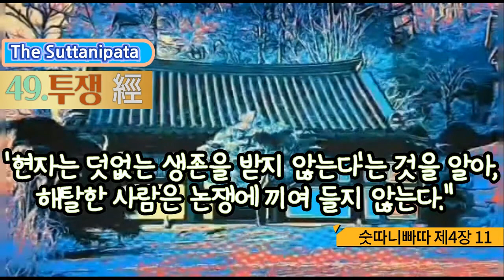49.투쟁 [숫따니빠따 제4장中 11]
49. 투쟁 經

사십구경72經中 사십구경經 [11. 투쟁 經 ]

11) 투쟁 經/ 302 [862-877]

862

"투쟁, 논쟁, 근심, 슬픔, 인색, 오만, 거친 말은 어디서 일어나는 것인지 그것을 말씀해 주십시오."

863

"투쟁, 논쟁, 근심, 슬픔, 인색, 오만, 거친 말은 사랑하고 좋아하는 데서 일어난다. 투쟁과 논쟁에는 인색이 따르고, 논쟁이 일어나면 거친 말이 나온다."

864

"세상에서 사랑하고 좋아하는 것은 무엇에서 일어납니까. 또 세상에 널리 퍼져 있는 욕심은 무엇에서 일어나며, 사람이 내세에 대해서 갖는 희망과 그 성취는 무엇에서 일어납니까?"

864

865

"세상에서 사랑하고 좋아하는 것과 욕심은 욕망에서 일어난다. 또 사람들이 내세에 대해 갖는 희망과 성취도 이것에서 일어난다."

866

"그러면 욕망은 무엇에서 일어납니까. 또 형이상학적인 단정은 무엇에서 일어납니까. 분노와 거짓말과 의혹과 사문이 말하는 일은 무엇에서 일어납니까?"

867

"세상에서 유쾌, 불쾌라고 하는 감정에서 욕망이 일어난다. 모든 물질적 존재에 있어 생기고 소멸하는 것을 보고 세상 사람들은 외적인 사물에 사로잡혔다고 단정을 내린다.

868

분노와 거짓말과 의혹, 이런 것도 유쾌, 불쾌의 두 가지 감정이 있을 때 일어난다. 의혹이 있는 자는 지혜의 길에서 배우라. 사문은 알고 있기 때문에 여러 가지 일을 말하는 것이다."

869

"유쾌, 불쾌는 무엇에서 일어납니까. 또 무엇이 없을 때 이것이 일어나지 않습니까? 생기고 소멸하는 뜻과 그 원인이 되는 것을 말씀해 주십시오."

870

"유쾌, 불쾌는 접촉에서 일어난다. 접촉이 없을 때는 이것도 일어나지 않는다. 생기고 소멸하는 뜻과 그 원인이 되는 감촉을 나는 너에게 말한다."

871

"접촉은 무엇에서 일어납니까. 집착은 무엇에서 일어납니까. 무엇이 없을 때 집착이 없어집니까.

또 무엇이 없을 때 접촉이 없어집니까?"

872

"접촉은 이름과 형태에서 일어난다. 모든 집착은 요구에서 일어난다. 요구가 없을 때는 집착도 없어지며, 형태가 없을 때는 접촉도 없어진다."

873

"어떻게 수행하는 자에게 형태가 소멸됩니까? 소멸되는 모습을 말씀해 주십시오. 나는 그것을 알고자 하니다. 나는 이같이 생각했습니다."

874

"바르게 생각하지도 말고 잘못 생각하지도 말며, 생각을 가지지도 말고 생각을 없애지도 말라. 이렇게 수행하는 자에게 형태가 소멸된다. 그러나 의식은 생각을 인연으로 넓어지는 것이다."

875

"우리가 당신께 물은 것을 당신께서는 잘 말씀해 주셨습니다. 우리는 또 다른 것을 당신께 묻겠으니 그것을 말씀해 주십시오. 이 세상에서 어떤 현자들은 이 상태야말로 사람의 가장 청정한 경지라고 말합니다. 혹시 이보다 더 청정한 경지가 있다고 말하는 사람은 없습니까?"

876

"이 세상의 어떤 현자들은 이 상태야말로 가장 청정한 경지라고 말한다. 또 그 가운데 어떤 사람들은 단명을 말하며, 정신도 육체도 남김없이 소멸하는 데에 가장 청정한 경지가 있다고 말한다.

877

그러나 생각이 깊은 성인은, 이 사람들은 '걸림이 없다'는 것, 여러 가지 걸림을 알고 '현자는 덧없는 생존을 받지 않는다'는 것을 알아, 해탈한 사람은 논쟁에 끼여 들지 않는다."